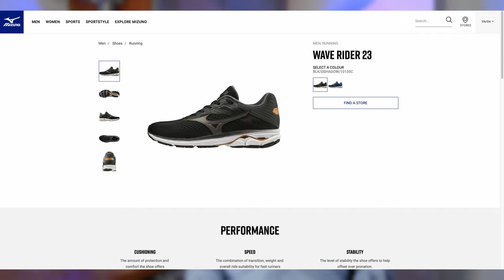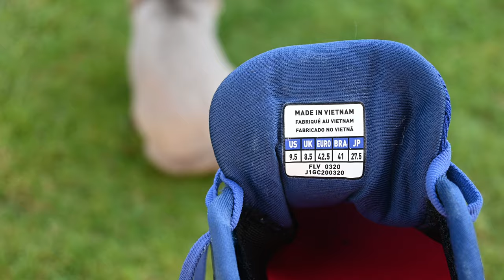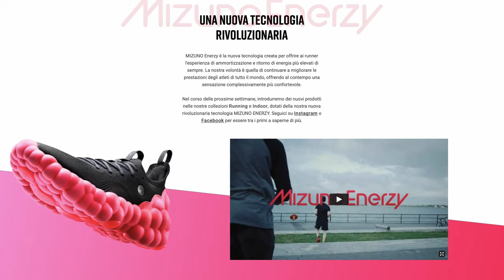Mizuno Wave Rider 24, la recensione dettagliata di una scarpa per lunghi svelti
Le Mizuno Wave Rider 24 sono scarpe adatte a moltissime tipologie di podisti amatori e secondo noi adatte per corse lunghe e svelte. Lanciate qualche mese fa, nella recensione raccontiamo il comportamento nella corsa e spieghiamo tutte le caratteristiche tecniche di questa scarpa.

⏱️MIZUNO WAVE RIDER 24⏱️
Per acquistare le Mizuno Wave Rider 24, ecco i principali link:
⏱️SINTESI DEL VIDEO⏱️
00:00 Mizuno Enerzy
00:09 Sigla
00:16 Caratteristiche tecniche Mizuno Wave Rider 24
05:32 Opinione di Andrea Soffientini

⏱️NIMBUS 23⏱️
Per acquistare le Asics Nimbus 23, ecco i principali link:

►Scarpe Allenamento A3: ASICS Dynablast
►Scarpe Intermedie A2: Saucony Endorphin Speed
►Scarpe Gara A1: Vaporfly Next %